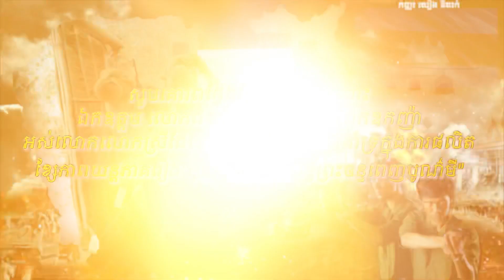រឿង​ កូនប្រុសក្រោមពន្លឺព្រះចន្ទពេញបូណ៌មី​, ភាគទី៨២/វគ្គទី០៤